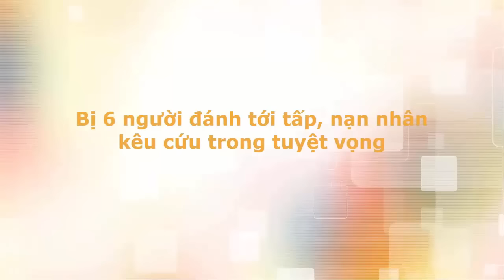Bi kịch đằng sau vụ chồng dùng búa đánh vợ tử vong [Tin tức trong ngày]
Bi kịch đằng sau vụ chồng dùng búa đánh vợ tử vong

Trong lúc xảy ra mâu thuẫn cự cãi, chị Kh. đòi về nhà mẹ đẻ sống nên Mạnh đã tức giận dùng búa đóng đinh đánh một phát chí tử vào đầu vợ khiến nạn nhân tử vong.
Tin Tức Pháp luật và vụ án